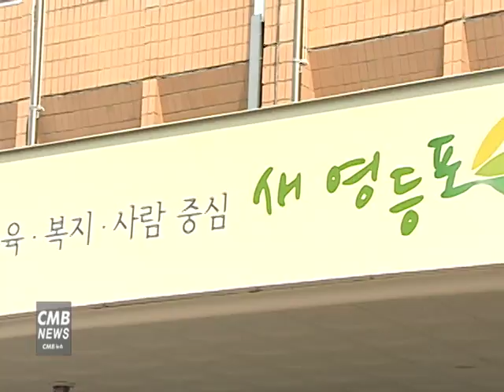[서울뉴스]영등포구, 2018년 IT 전문인재양성 교육